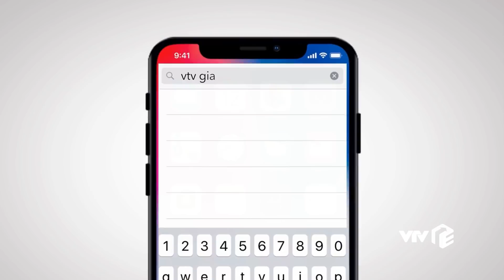Preview Tình yêu và tham vọng tập 54 | Vì yêu Linh, Sơn và Minh bắt đầu bất hòa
Vì yêu Linh, Sơn và Minh bắt đầu bất hòa | Preview Tình yêu và tham vọng tập 54